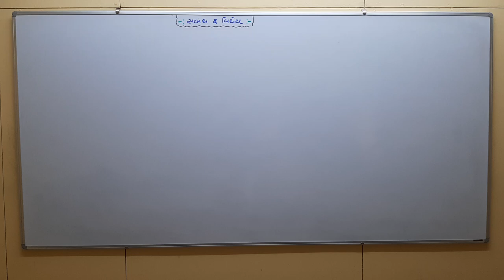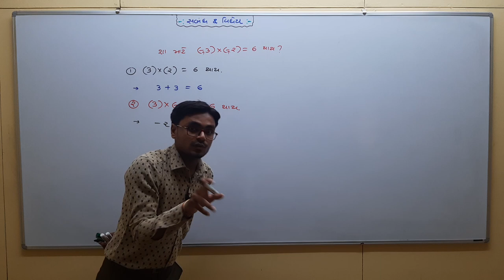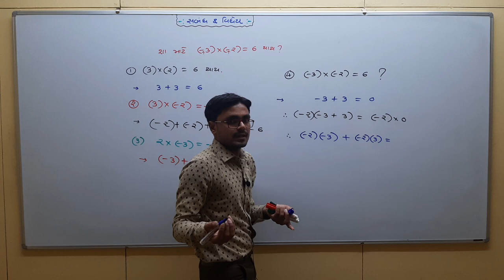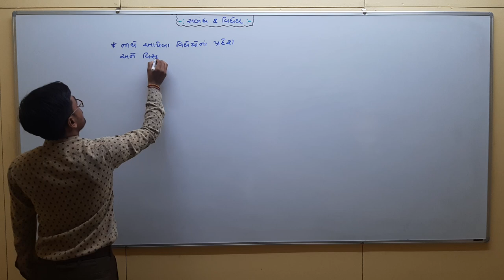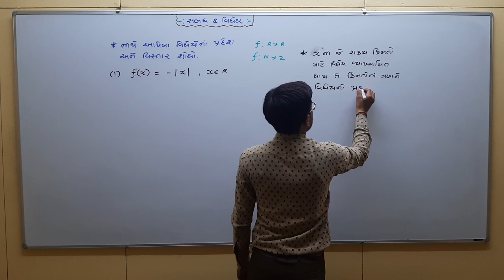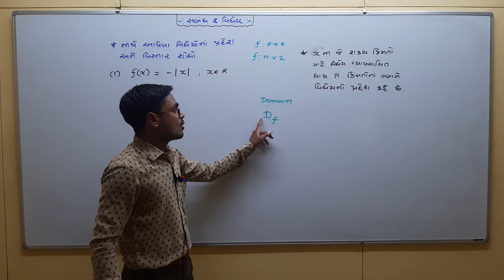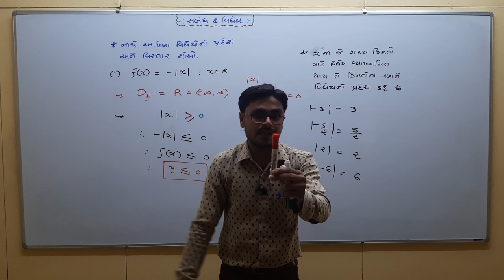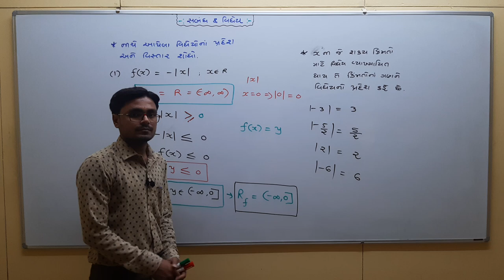L-10 Std 11 Maths ch-2 Relation and Function Innovative Science School